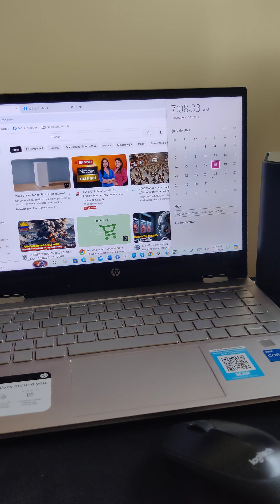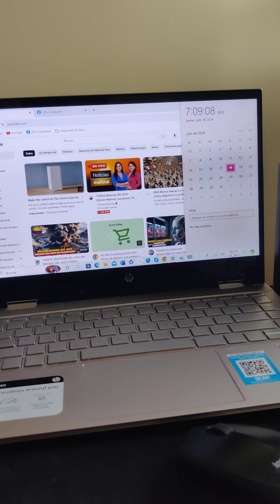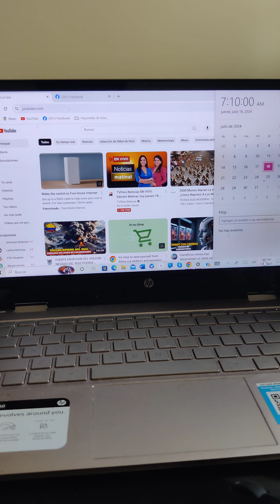EL SEÑOR DIJO PERO NI SUSANA NI ALEJANDRO SABEN LO QUE TÚ ERES CAPAZ DE HACER